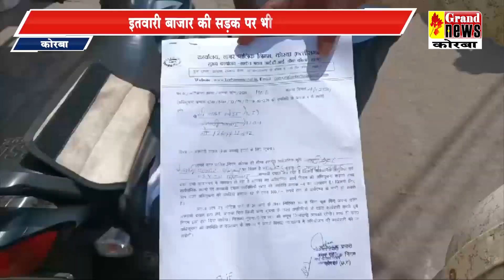परेशानी पैदा करने वाले कारोबारी को निगम का नोटिस,इतवारी बाजार की सड़क पर भी कब्जा